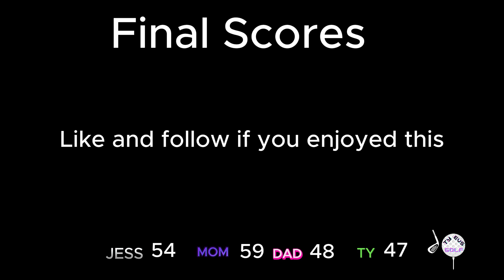EPIC Mini Golf Match With My Family. HOLE IN ONE!!!!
Whats up guys!! Took a vacation to visit my family and here we are playing a competitive round of mini golf.